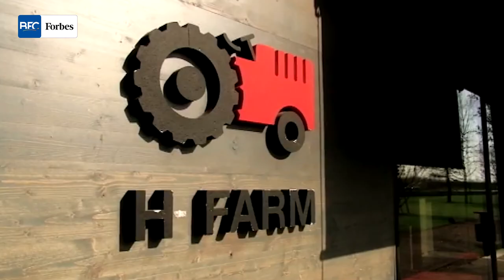Il nuovo corso dell’innovazione in H-Farm